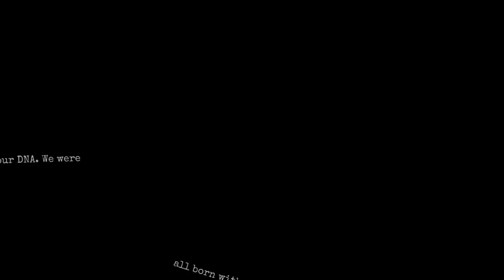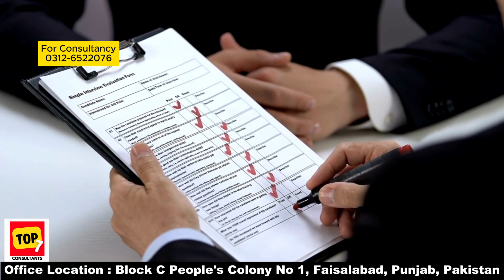Study in Finland 2024 | Overall Process for Finland | Joint Application Process of Finland Admission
Move to Finland 2024, Study in Finland 2024, Finland University Admissions 2024, Bachelors Admission in Finland, How to Apply in Finland, Finland Study VISA for Pakistani Students, Finland Joint Application System

00:00 Move to Finland 2024?
01:40 Spouse visa of Finland
02:06 Scholarships in Finland 2024
02:26 Problems in Finland for International Students?
03:10 Job Situation in Finland for Students
03:45 How to apply in Finland?
04:30 English Test Score required for Finland University Admissions?
05:35 Credit Hours for Finland
05:55 Finland Consultant in Pakistan
06:30 Motivation Letter for Finland

universities for master's programs in Finland?
Finland joint applications?
joint application for Finland open?
universities for Finland?